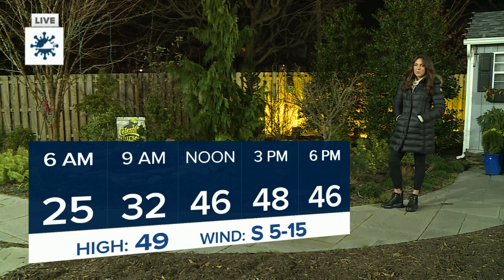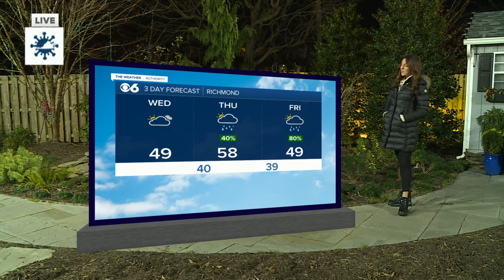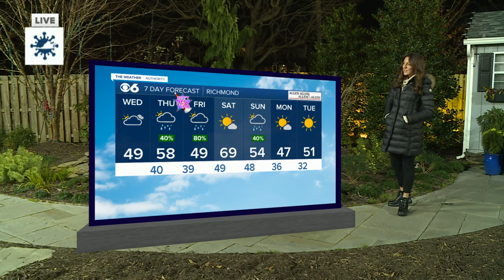Frances' Morning Forecast